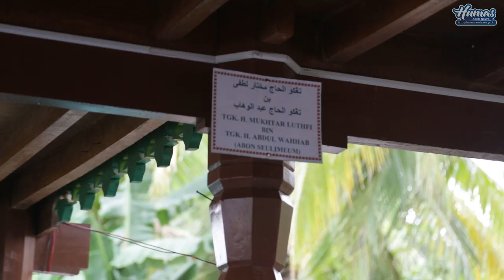WAKIL GUBERNUR TAKZIAH KE RUMAH DUKA ABON SEULIMUM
Wagub Takziah ke Dayah Ruhul Fata

Aceh Besar - Wakil Gubernur Aceh, Muzakir Manaf, Minggu (24/7) bertakziah kerumah duka Almarhum Abon Seulimum, Tgk. H. Mukhtar Luthfi di Komplek Dayah Ruhul Fata, Seulimum, Aceh Besar.

Muzakir Manaf tiba di Dayah Ruhul Fata sekitar pukul 12.30 siang dan disambut lansung oleh Anak ketiga Abon Seulimum, Tgk. Muhammad Nabil dan adik kandung Abon Seulimum Tengku Husaini Abdul Wahab serta para santri dan masyarakat setempat.

Muzakir Manaf bersama rombongan kemudian memanjatkan doa Samadiah kepada Almarhum yang dipimpin oleh ketua MPU Pidie, Tgk. N Nur Hasballah.

Turut mendampingi Muzakir Manaf,  Ketua Partai Gerindra Aceh, TA Khalid,  Ketua Mejelis Ulama Nanggroe Aceh (MUNA), Abu Ali Basyah Usman, Tu Bulqaini, dan ketua Alumni Dayah Ruhul Fata Tgk. H. Marwan.

Pada kesempatan tersebut, Muzakir Manaf menyampaikan belasungkawa yang sebesar-besarnya atas meninggalnya Abon Seulimum yang merupakan salah satu Ulama Kharismatik Aceh.

Meskipun Abon Seulimum telah tiada, Muzakir Manaf berharap Dayah Ruhul Fata harus terus berkembang dan mendidik kader-kader pengganti ulama dimasa yang akan datang.

Seusai bersamadiah, Muzakir Manaf juga menyempatkan diri untuk berdoa lansung di makam Abon Seulimum yang berada di komplek Dayah Ruhul Fata.

Di hari yang ke empat meninggalnya Abon Seulimum, ribuan masyarakat dan santri dari berbagai dayah di Aceh  terlihat terus berdatangan dan memadati pekarangan Dayah  Ruhul Fata untuk bertakziah dan bersamadiah mendoakan Almarhum Abon Seulimum. Masyarakat secara bergantian juga terus melantunkan ayat-ayat suci Alquran di Makam Abon Seulimum.

Konfirmasi dan informasi lebih lanjut dengan Kepala Biro Humas Setda Aceh; Frans Dellian, HP 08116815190